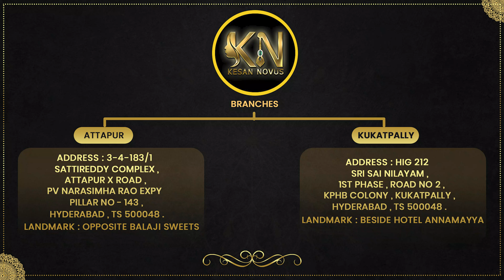Diamond Look Collection| Limited & Online Only🔥| Video Call Facility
This video showcases GJ Diamond Collection
*STORE ADDRESSES*

*ATTAPUR BRANCH*

KESAN NOVUS
Shop no 6 , 3-4-183/1 Satti Reddy Complex
Attapur Ring Road , Hyderguda,

*KPHB BRANCH*

KESAN NOVUS
1st Phase, Dhanalakshmi Centre, HIG 212,
Rd Number 2, Kukatpally Housing Board Colony,
Kukatpally, Hyderabad, Telangana 500072
Landmark: Opp VIVO Service Centre

*ORDER PROCESS*

1. Please send us screenshot of the product to 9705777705
2. Once availability is confirmed payment can be made online via Phonepe, Gpay, etc
3.  Delivery time will be 7-10 business days
4.  Unboxing video is compulsory for any damage or missing item claim
5.  Unboxing video is compulsory for any exchange and/or return for transit damage
*VIDEO LINKS*